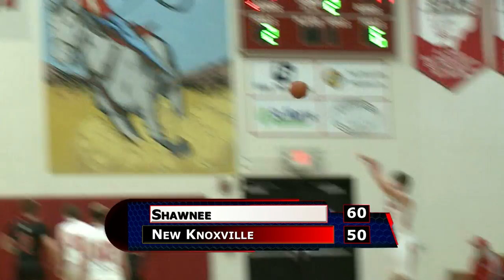Shawnee vs New Knoxville Boys Basketball